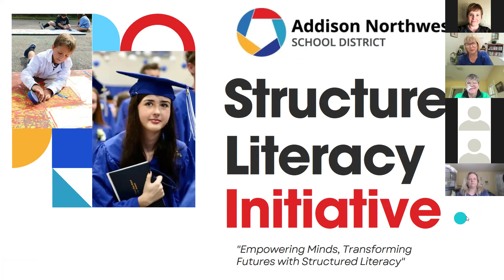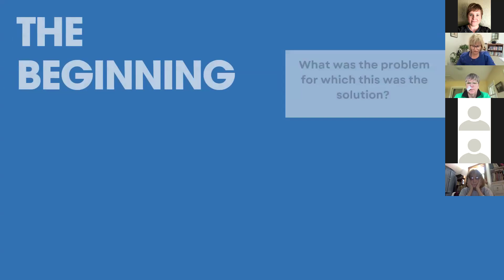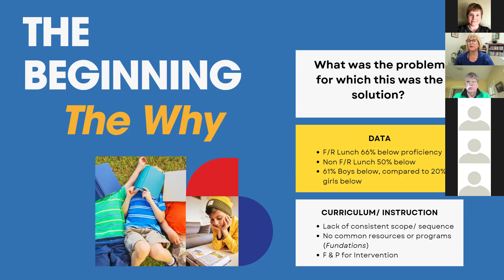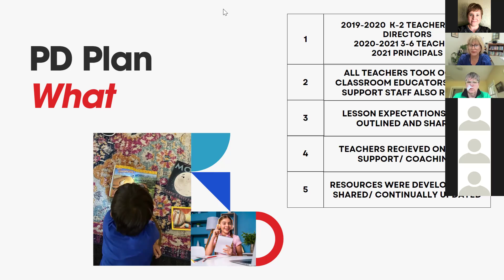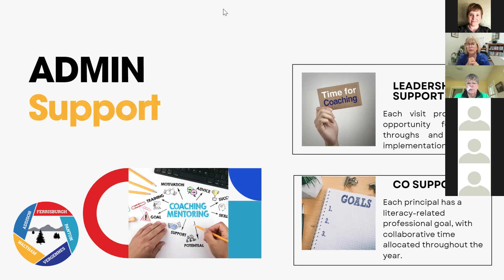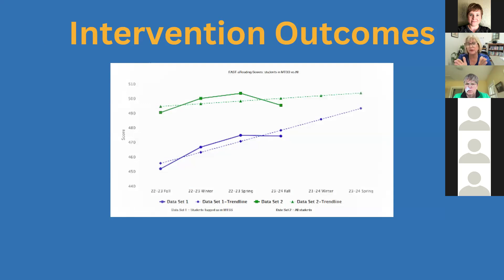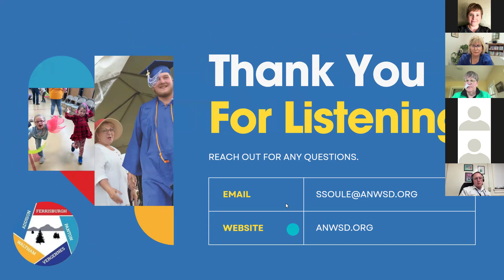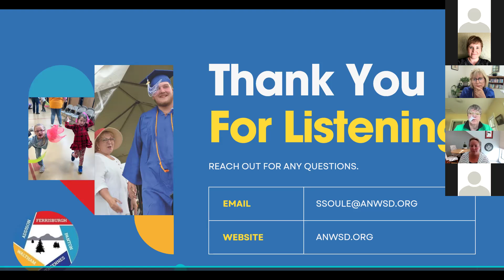VT Literacy Leadership: Voices from the Field: Session 3